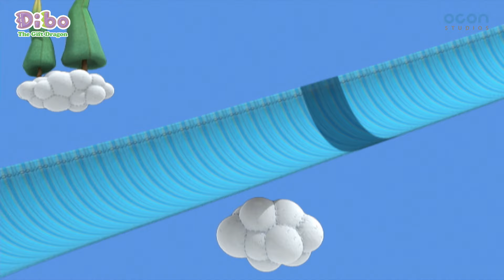[Dibo The Gift Dragon] Ep28_Amazing AnnieㅣOCON